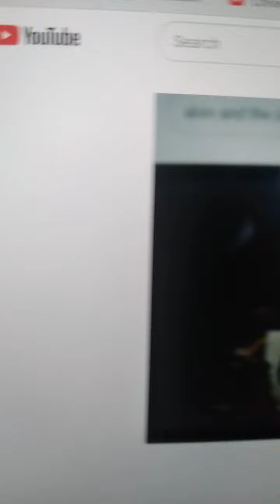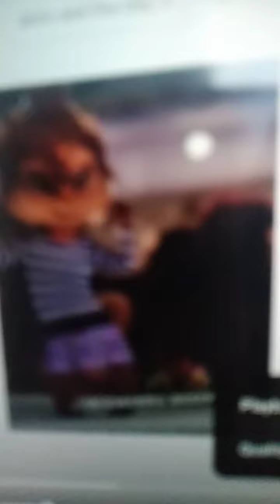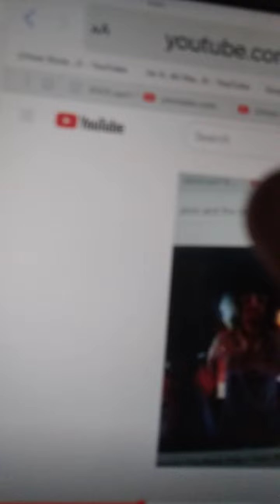City Country official video alvin and the chipmunks tribute